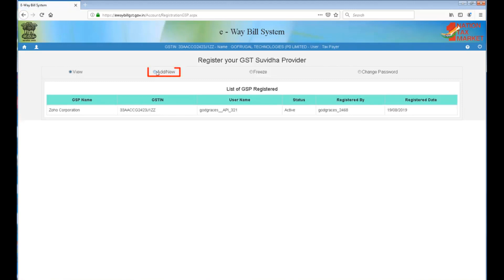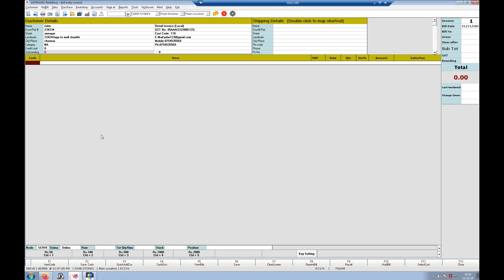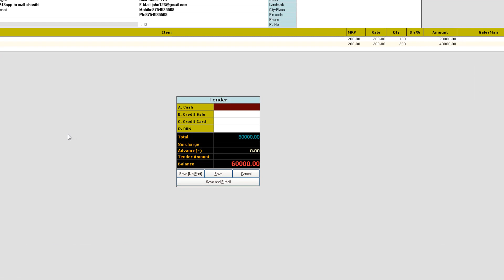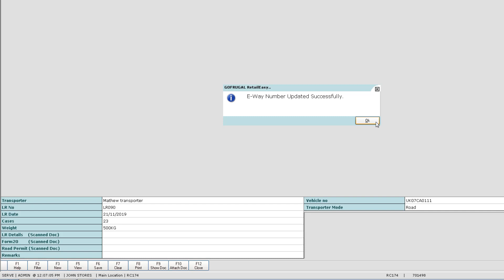Title : How to upload E- way bill from RetailEasy(Rpos7)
This video will guide you on how to upload e-way bill from Retaileasy GOFRUGAL software. Watch to know how.